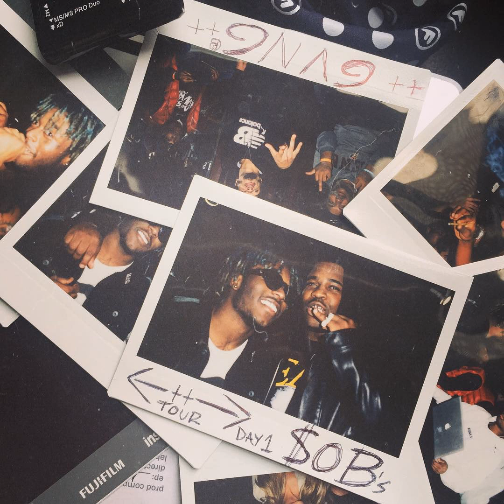[FREE] Maaly Raw x Lil Uzi Vert "Anthem" (Prod. ANDY QUINT)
Lease Prices/Types
🔌 Basic MP3 - $55
🔌 Professional WAV - $70
🔌 Trackout  - $100
🔌 EXCLUSIVE - 500-1k

✖️FREE BEAT CONTRACT✖️
YOU ABSOLUTELY CANNOT USE THE INSTRUMENTAL COMPOSITION OF WHICH YOU ARE ATTEMPTING TO DOWNLOAD (hereinafter referred to as 'the Beat') FOR ANY FOR-PROFIT, COMMERCIAL, OR FINANCIALLY EXPLOITATIVE USE. AN APPROPRIATE LICENSE MUST BE PURCHASED OR PROPERLY OBTAINED IN ORDER TO EXPLOIT THE BEAT.